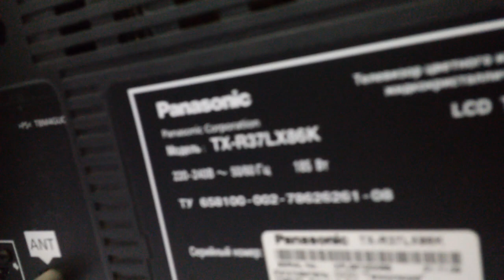интересный случай при ремонте тв panasonic tx-r37lx86k обман при экспертизе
ремонт исправного телевизора после экспертизы стоимостью 18000 (заключение экспертизы, не подлежит ремонту)